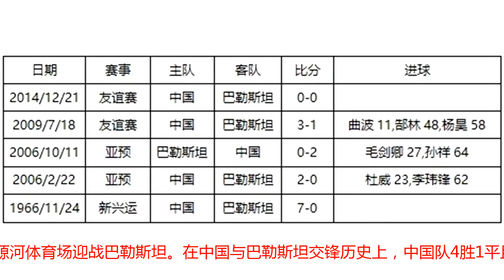巴勒斯坦对国足的唯一进球，攻破的竟然是郜林把守的球门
北京时间今晚20点，中国男足将在海口五源河体育场迎战巴勒斯坦。在中国与巴勒斯坦交锋历史上，中国队4胜1平且仅失一球，这球发生在2009年的友谊赛。在那场比赛中，中国队由曲波、郜林、杨昊取得进球，当时郜林替补登场面对空门轻松取得进球。比赛第87分钟，巴勒斯坦前场抢断后突入禁区，杨智出击扑倒对手，裁判果断出示红牌将杨智罚下，同时给对手点球机会，但由于当时国足已经没有换人名额，因此郜林最终负责客串门将把守球门，而他也最终目睹了巴勒斯坦历史上对国足的唯一进球。对于郜林来说，在他超过百场的国家队生涯中，这场比赛一定是有趣而难忘的。